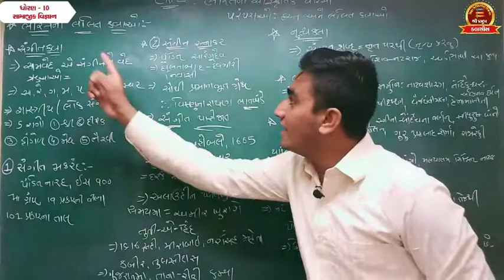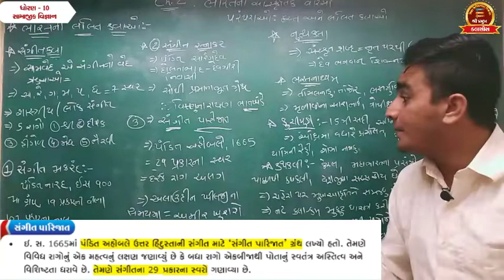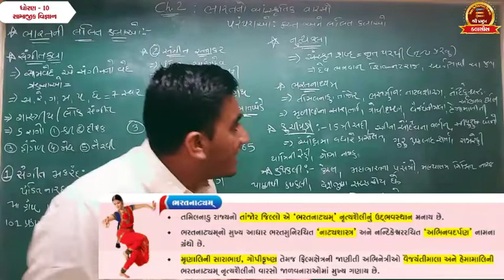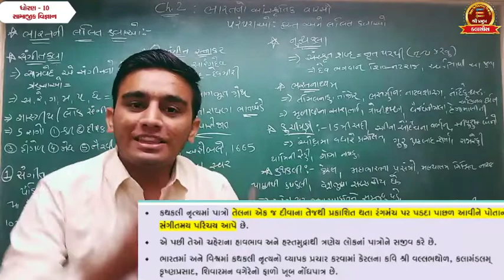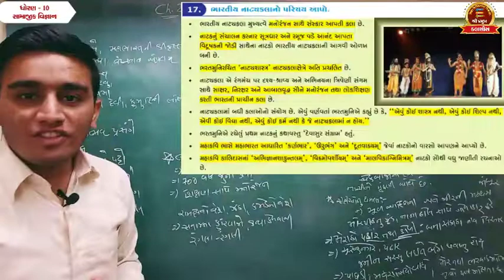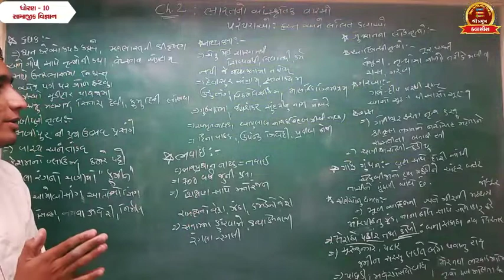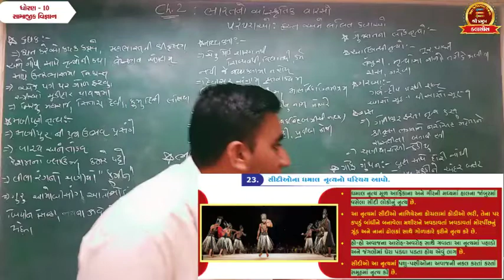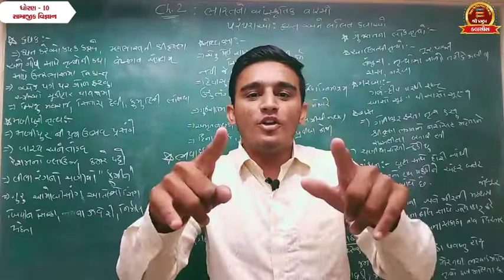સંગીતકલા અને નાટ્યકલા વિશે સંપુર્ણ માહિતિ | Std-10 | S.S | Part-3 | Chapter-2 | By Mr.Sahil Vaghela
આ Video ની અંદર

🔹સંગીત કલા
🔹નાટ્ય કલા વિશે સંપુર્ણ રીતે માહિતિ મેળવીશુ અને Indiaસમજીશું!

~આ જ Chapter નુ Part-1 જોવા માટે નીચે ની Link પર Click કરો !

~આ જ Chapter નુ Part-2 જોવા માટે નીચે ની Link પર Click કરો !

~Chapter -1 જોવા માટે નીચે ની Link પર Click કરો  !

~Chapter -2 જોવા માટે નીચે ની Link પર Click કરો  !

~Chapter -8 જોવા માટે નીચે ની Link પર Click કરો  !